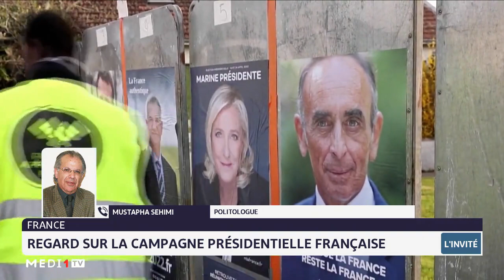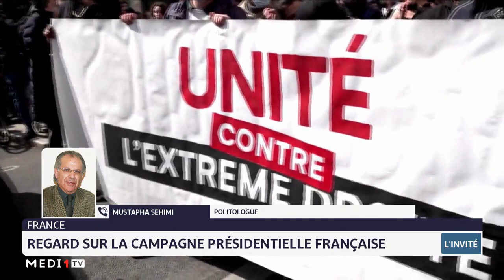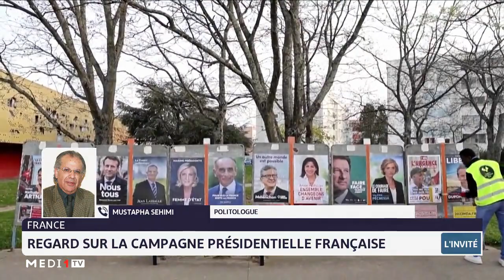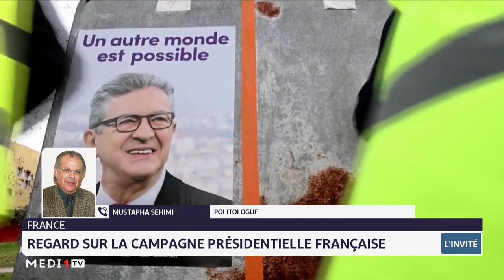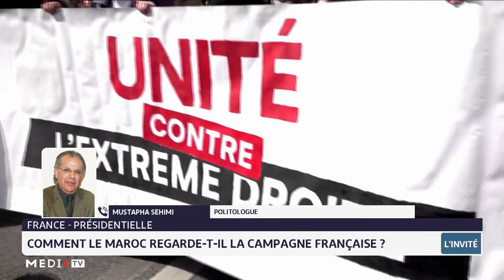InvitéRédaction / Regard sur la campagne présidentielle en France avec Mustapha Sehimi